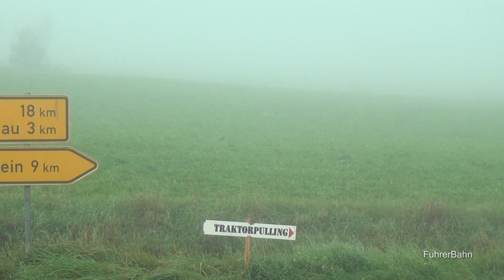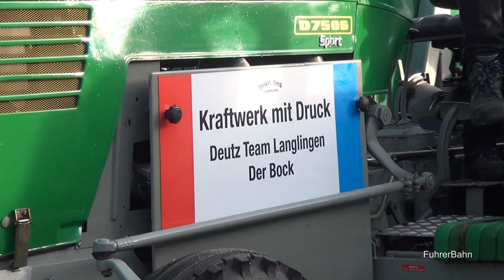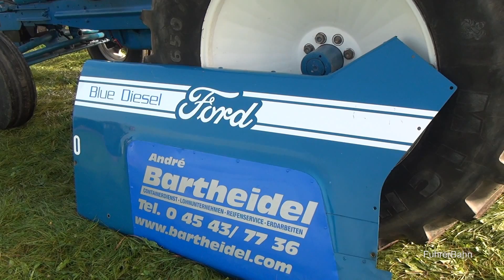Traktor Pulling Schlechtenwegen Anfahrt und Start Up der Traktoren 2014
Bevor es richtig los geht...